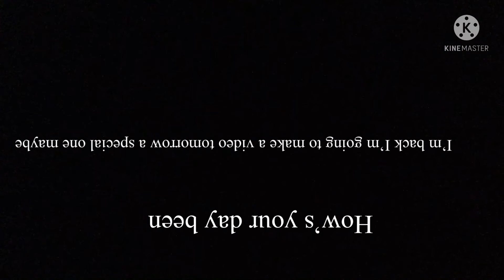Me speaking a pinish (pinyland)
Also comment what countries eas alarm I should do